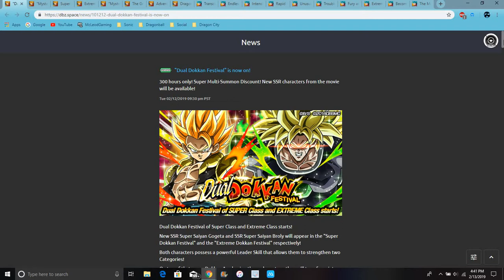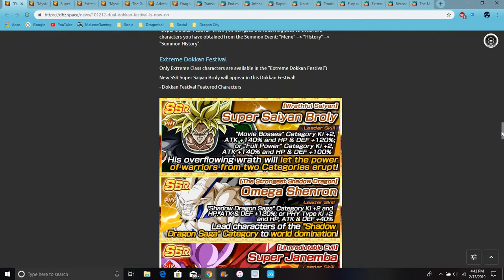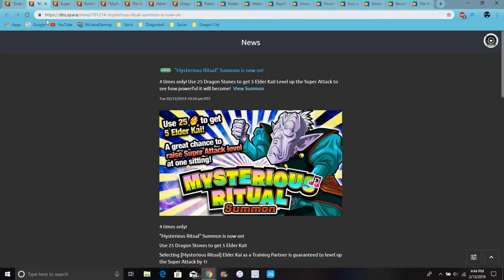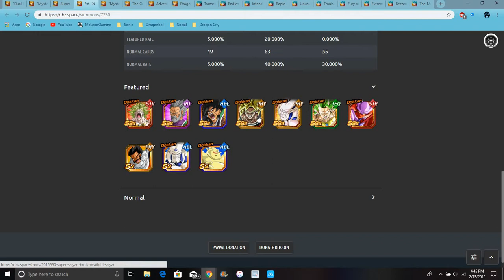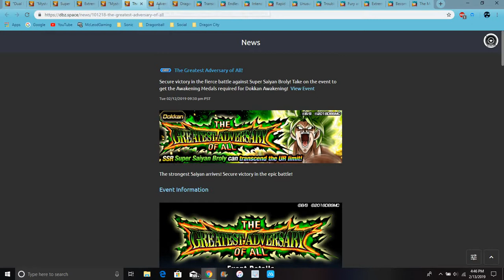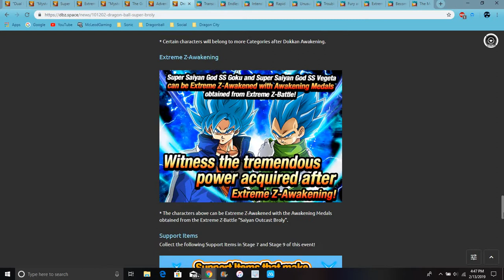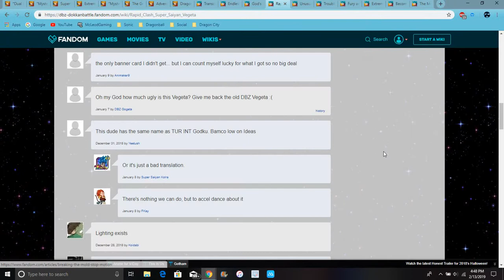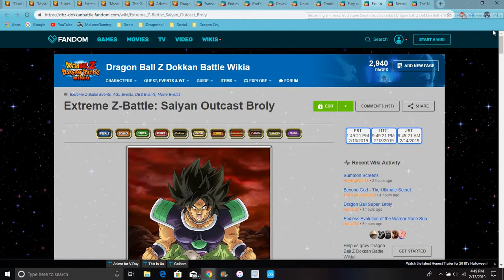Gogeta Blue & Broly Are Live EZA's , Summons, & More All Info DBZ Dokkan Battle